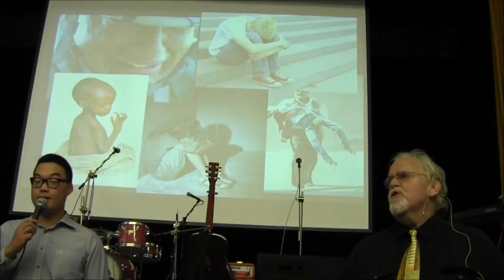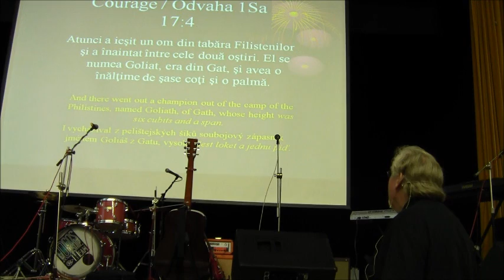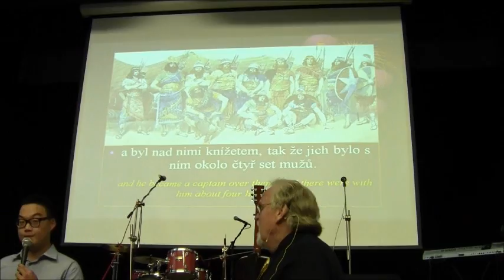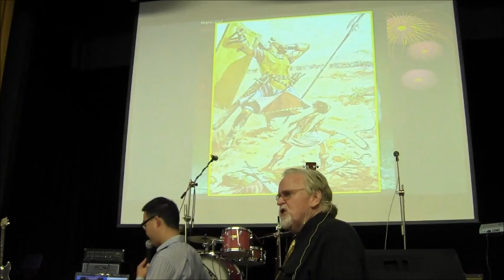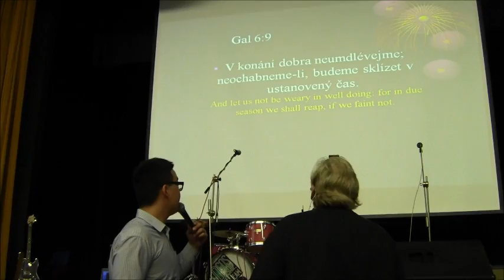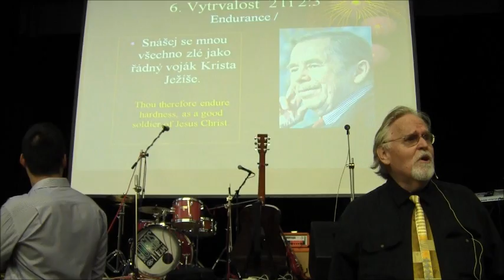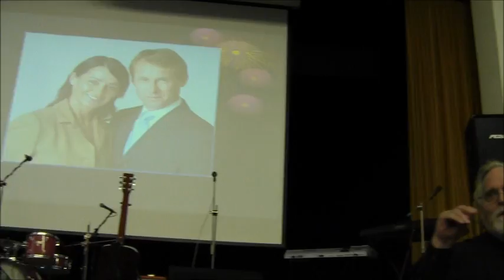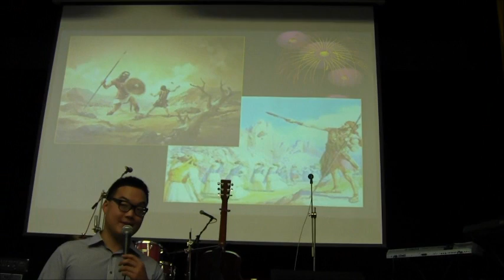Champions! Pentecostal Preaching!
Missionary Bishop Roy E Olsen bringing a message to the 5 church convention in Plzen, Czech Republic under the leadership of South Korean Missionary Sangyee Nam.  Daniel Nam is interpreting the message.